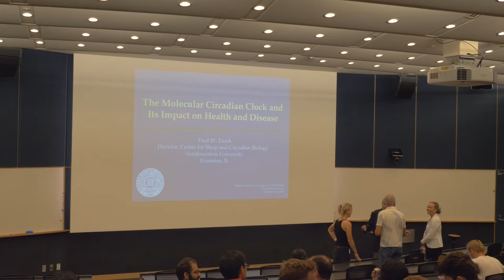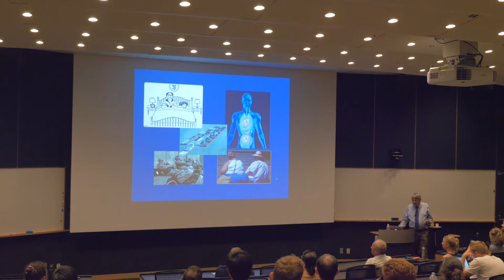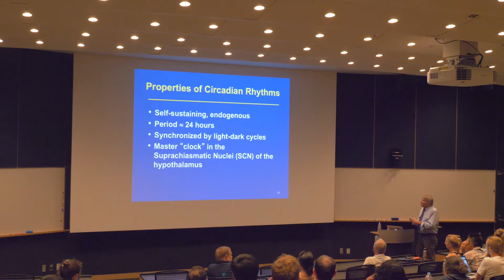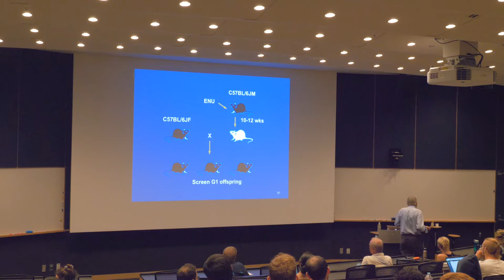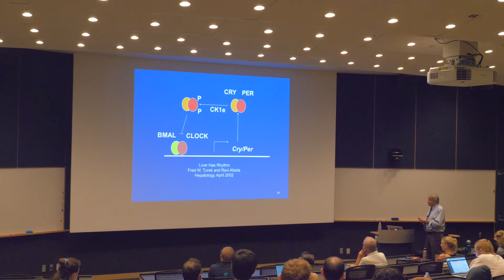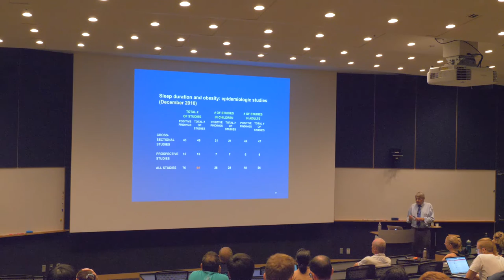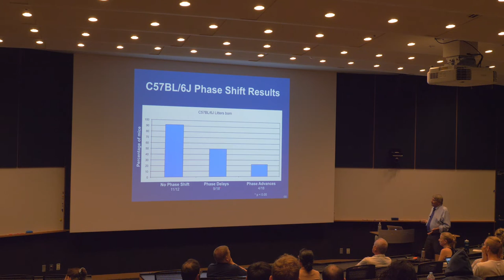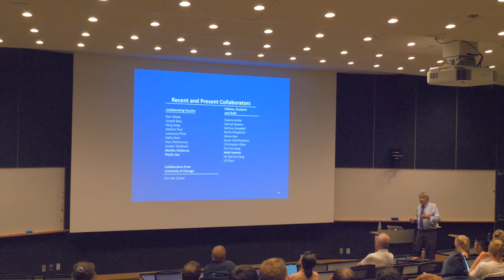"The Molecular Circadian Clock and its Impact on Health and Disease" Dr. Fred Turek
OIST Presidential Lecture Series
"The Molecular Circadian Clock and its impact on Health and Disease" by Professor Fred Turek
2019/09/18

(Abstract)

While circadian rhythms (i.e., 24-hour biological rhythms) are a fundamental process of all of life that allows for living organisms to change and adapt to the 24-hour changes in the physical environment due to the rotation of the earth on its axis, only in the past two decades has the field of circadian rhythms become central to biomedical research, as well as to an understanding of the role 24-hour rhythmic changes play in health and disease. This seminar will focus on our research that has been part of the rapid evolution of our understanding of the molecular and genetic mechanisms underlying the circadian clock and how their internal timing systems regulate the generation of hundreds of molecular, cellular, physiological, and behavioral rhythms in all the cells of the body. The talk will also focus on our work that has led to the rapid evolution in our understanding of how disruption of circadian timing can lead to multiple mental and physical disorders. The discovery of the first circadian clock gene in fruit flies in the 1980s, which was awarded the Nobel Prize in 2017, laid the foundation for the development of a deep understanding of the mechanisms underlying the generation of circadian rhythms in mammals and their importance for human health and well-being. This presentation will make the argument that just as Einstein advanced the prevailing idea of one-dimensional time to a new concept of four-dimensional space-time, the merging of time-based biology (i.e., the Clock and circadian rhythms) with the three-dimensional space that occupies existing biomedicine is expected to revolutionize the practice of modern medicine: a revolution that will lead to new Clock- and Time-based diagnostic technologies and treatment strategies, especially in the new era of personalized medicine.

(Biography)

Dr. Fred Turek graduated from Stanford University, in 1973, receiving a PhD in biological sciences from Dr. Colin Pittendrigh. He then completed a two-year postdoctoral fellowship at the University of Texas with Michael Menaker, where he studied in the Department of Zoology from 1973 to 1975 before becoming an Assistant Professor at Northwestern University in 1975. He is presently the Director of the Center for Sleep & Circadian Biology and is the Charles & Emma Professor of Biology in the Department of Neurobiology; he holds joint appointments in the Departments of Neurology and Psychiatry and Behavioral Sciences in the Northwestern University Feinberg School of Medicine. Turek was the founder and first President of the Society for Research on Biological Rhythms (SRBR) from 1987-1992 and he served on the Sleep Research Society Board of Directors from 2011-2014. He has served as a consultant to various government agencies, most notably the DOD, NASA and the NIH, as well as to various other universities and pharmaceutical companies. Research in the Turek laboratory is focused on the study of sleep and circadian rhythms, primarily in rodents, with special interest in identifying genes that regulate sleep and circadian rhythms. He has published over 370 original scientific articles and reviews. In addition to research using rodent models, the Turek laboratory has established extensive collaborations with clinical researchers. Studies in humans are aimed at shifting the human clock in an attempt to alleviate mental and physical problems that are associated with disorders in circadian time­keeping, particularly in the elderly and in shift-workers engaged in the maritime industry. These studies also designed to mitigate fatigue and improve performance under conditions of disrupted sleep and rhythms, including the use of napping strategies. Turek’s sleep, circadian and metabolic studies are focused on how disruption in these interactions can lead to obesity, diabetes, CVD. His most recent human work involves studying the microbiome of identical twin astronauts, one on the ground and the other on the International Space Station (ISS) and his lab has also carried out a mission, launched in 2018, studying the microbiome of mice onboard the ISS.